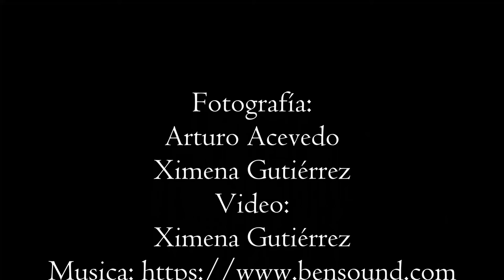Especies de Aves (Corintour's)